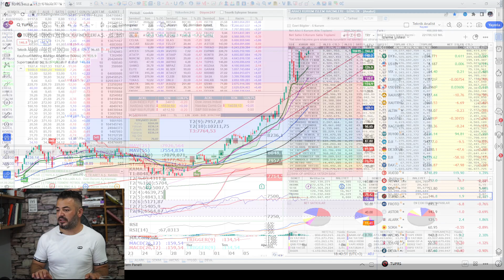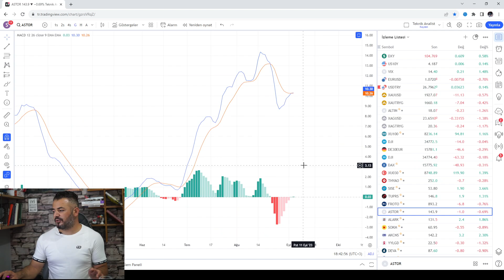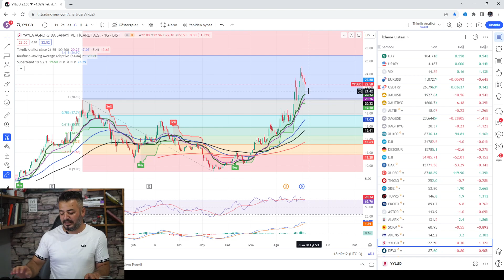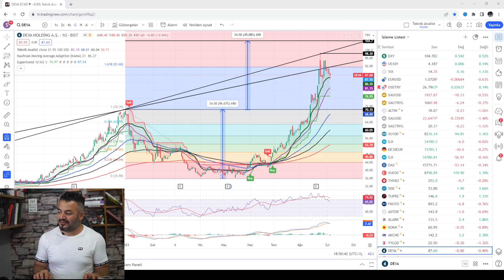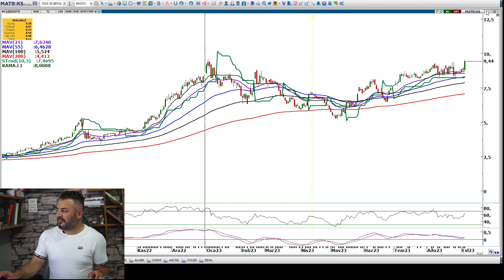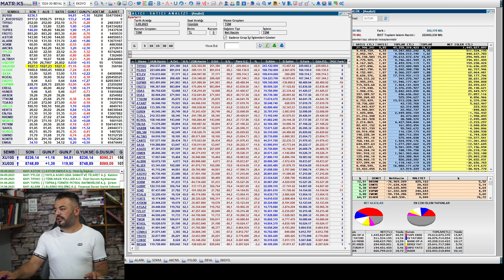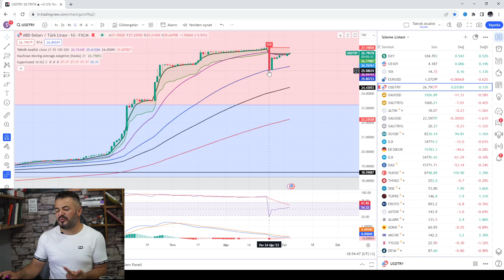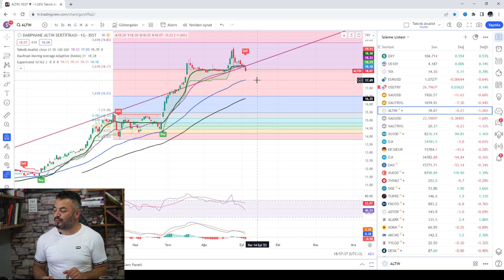ALIMLAR DEVAM ETTİ...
VİDEO BÖLÜMLERİ :

00:00 BORSA

05:23 THYAO

06:43 ŞİŞECAM

08:06 TÜPRAŞ

09:06 FROTO

10:19 ASTOR

11:40 ALARKO

13:02 ŞOK MARKETLER

14:26 AKÇANSA

15:30 YAYLA GIDA

17:33 DEVA

18:55 PARA GİRİŞ - ÇIKIŞLARI

21:36 DOLAR - TL

22:42 ALTIN

Haftanın ikinci işlem günü sonunda yaptığımız borsa analizi videomuz. Hepinize iyi seyirler dilerim.